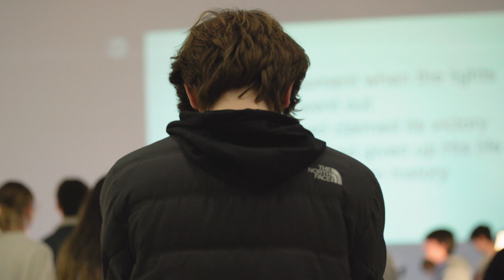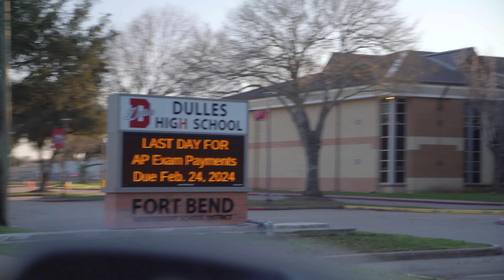Collision Travel Vlog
Collision started in 2008 with a student who saw the brokenness in her school and wanted to do something about it. Over the last 16 years, Collision established a presence in 22+ schools in Sioux Falls, South Dakota, and the surrounding area, and we’ve seen thousands of students turn their hearts to God. Since then, Collision has started to expand nationally. Doors are opening left and right for Collision to come alongside churches to equip students to be gospel-sharing disciple-makers until all 32 million middle and high school students in the US hear the good news of the gospel.

Join us on this travel vlog to hear and see what the Lord is doing through Collision around the nation!